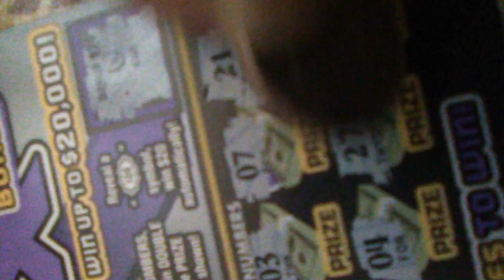***10X THE MONEY BONUS***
It's enough to make you sick🤢🤢